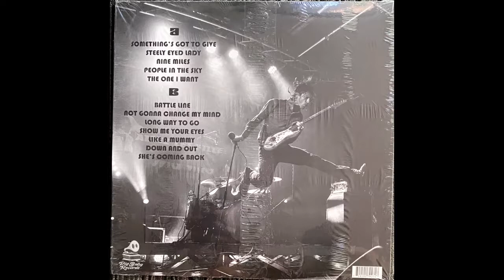Nine Miles - The Schizophonics